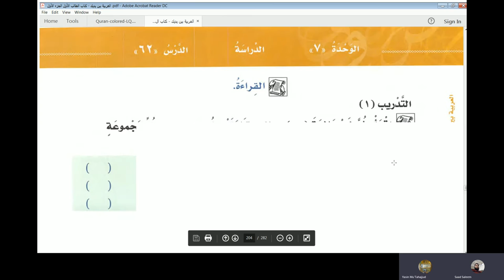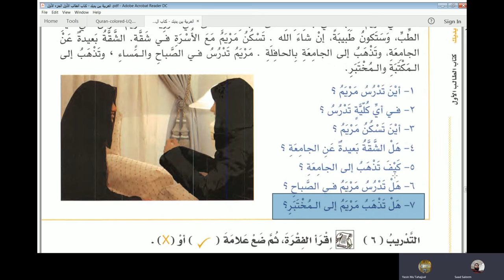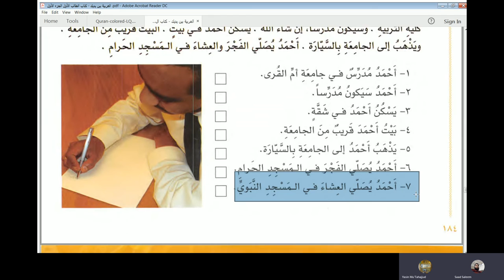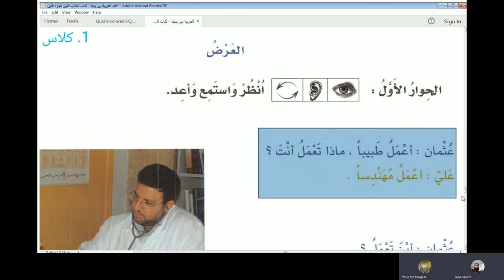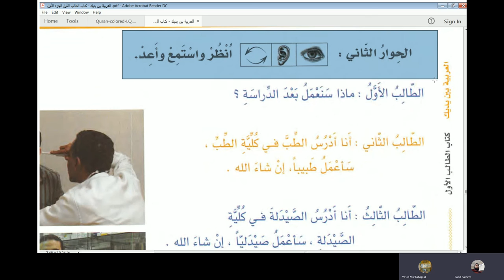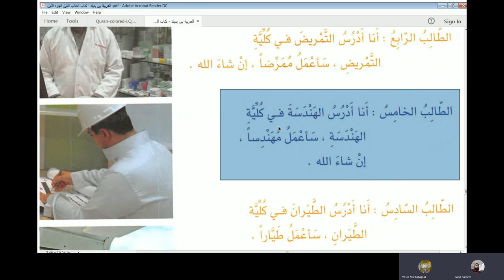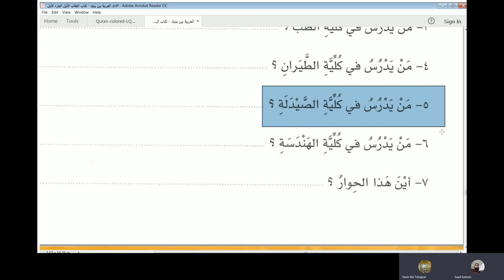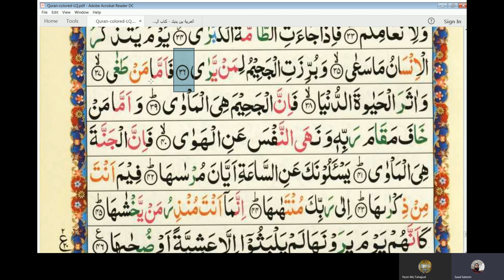Lecture 59 of online Arabic course for Abdul Aleem from AlArabiyyah Bayna Yadayk Book 1 Lesson 62